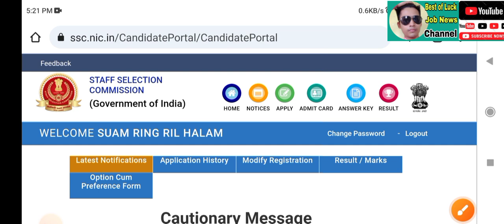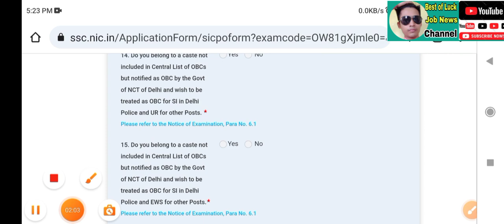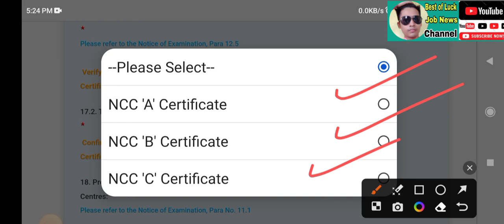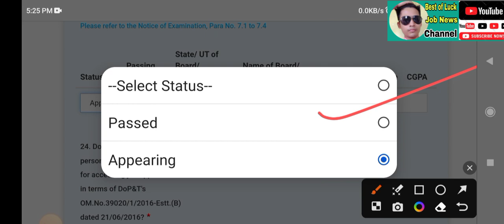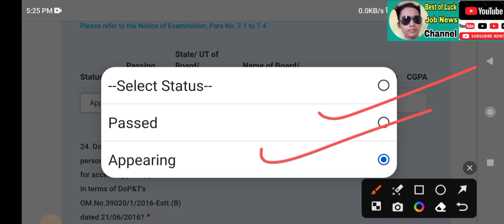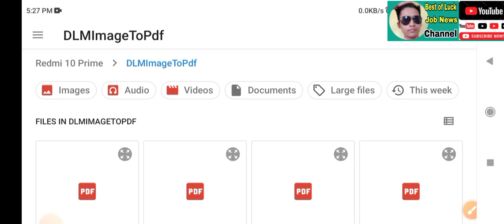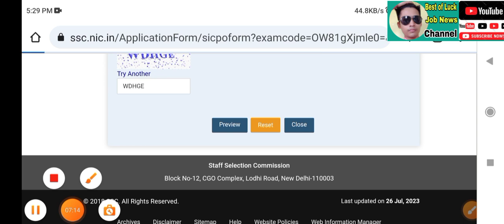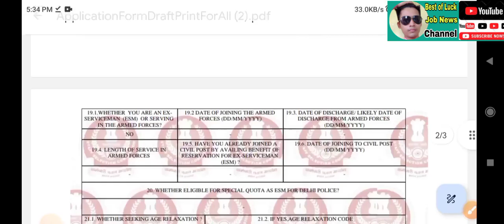SSC CPO SI CAPF Online Form 2023,1876 Posts Online Form Kaise bhare, Apply full process 2023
My Best Buying link,

My Best Vlogging Wireless Mic
My Best HP Laptop
My best Laptop Bag
My New Phone Redmi 11 Prime 5G
My Best Pendrive 64GB
Lucent Book GK Best Common Competitive Exam